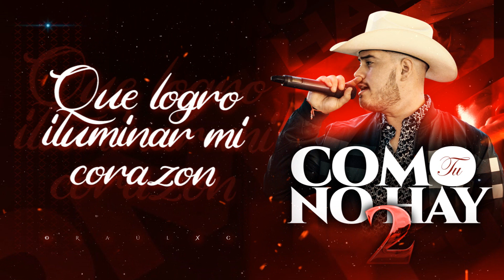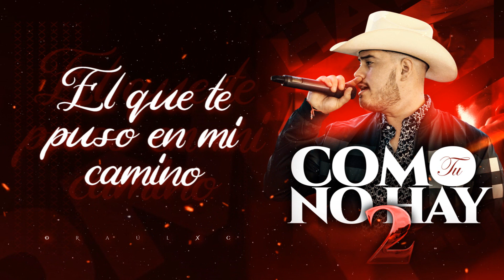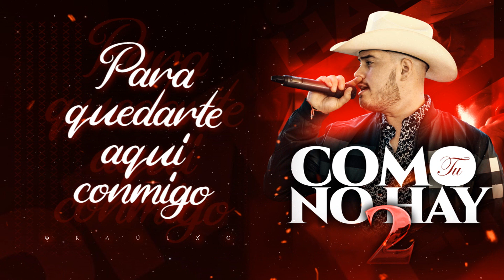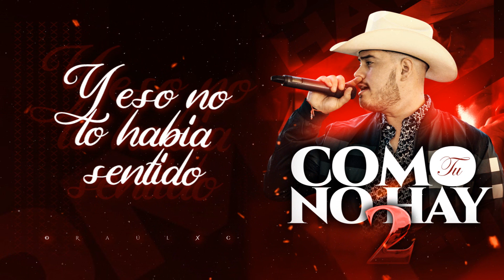(LETRA) ¨COMO TÚ NO HAY DOS¨ - Ernesto Cota (Lyric Video)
› Linea Nueva